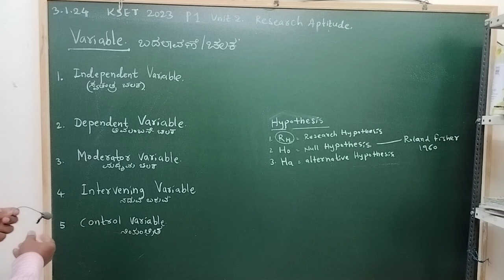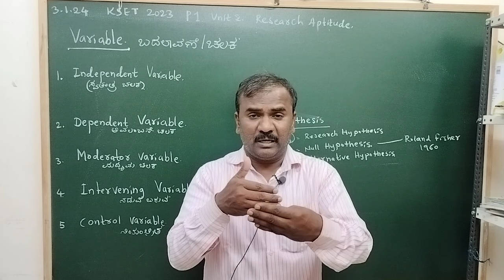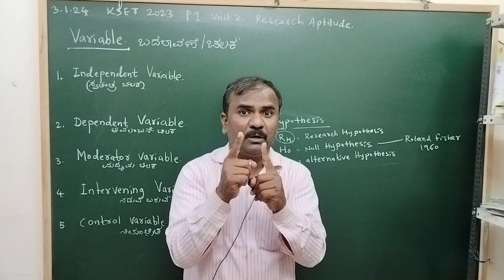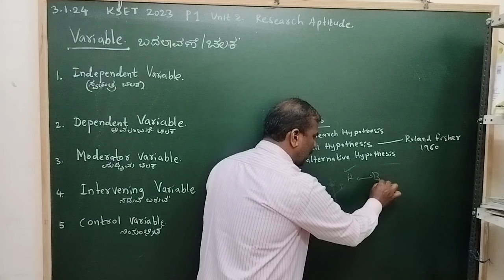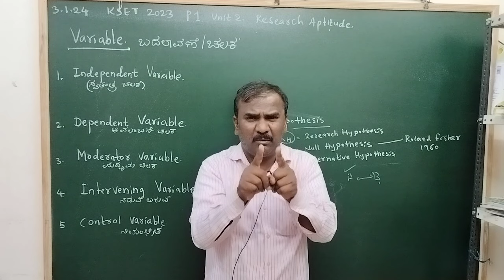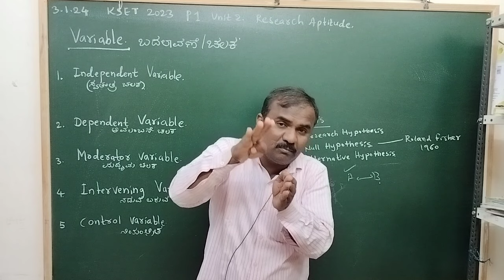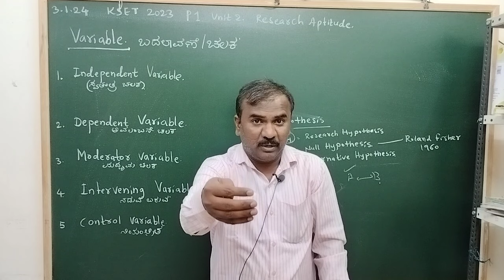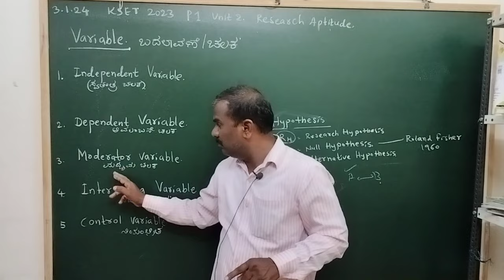KSET 2023: P 1 Unit 2: Types of Variable